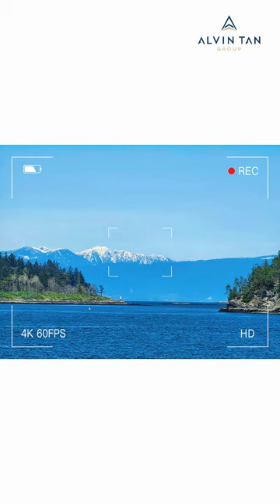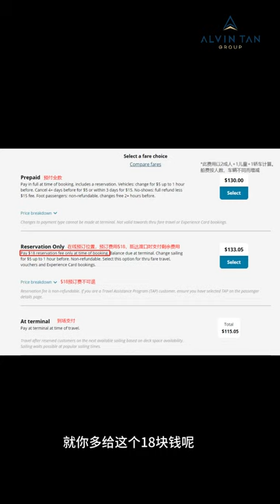【Alvin带你看】温哥华到纳奈莫，怎样坐Ferry最方便？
对于许多朋友来说，温哥华是国际知名的大都市，而仅有一字之差的温哥华岛，却不是熟悉的名字。其实温哥华岛和温哥华只隔了一个海峡，距离不远，坐Ferry或者水上飞机就可以往返。纳奈莫与温哥华之间目前有两个Ferry航线，今年夏天还会多加一条快速航线，但仅限步行旅客。如果想开车，还是要走现有的两条航线。那么到底怎样坐船最方便？今天Alvin就来跟大家聊一聊。关于纳奈莫和纳奈莫房地产，如果大家有其他想了解的，可以添加我们的微信Alvinystan告诉我们哦~